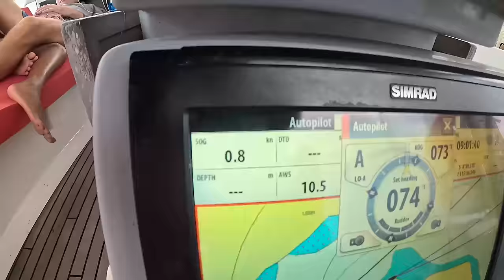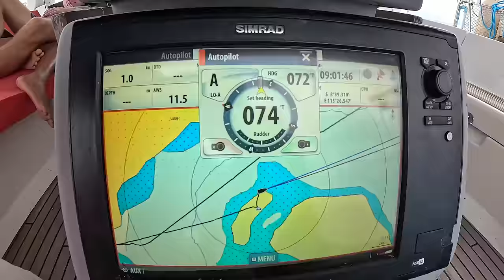КАПИТАН ГЕРМАН | Исследуем Лембонган и Ломбок: маяки, пляжи и новые встречи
ВИДЕО 4К: Погружаемся в невероятное приключение по двум великолепным островам Индонезии – Лембонган и Ломбок! В этом видео мы исследуем все уголки этих райских мест, начиная с величественных маяков, которые предоставляют потрясающие виды на океан, и заканчивая спокойными прогулками по белоснежным пляжам. Мы встречаемся с друзьями и наслаждаемся каждой минутой нашего путешествия. Присоединяйтесь к нам, чтобы почувствовать дух приключений и узнать больше о культуре и красоте этих удивительных островов. Не пропустите захватывающие моменты, которые мы запечатлели на камеру!

Таймкоды в нашем видео: КАПИТАН ГЕРМАН | Исследуем Лембонган и Ломбок: маяки, пляжи и новые встречи
00:00 Начало
00:58 Выходим из бухты Серанган
3:15 Подходим к острову Лембонган, встреча с друзьями
6:37 Выходим на остров Ломбок, сложно по течению
10:23 Бухта Таджунг Паданг, маленькая деревня
11:38 Выходим на пляж, на котором никого нет
16:43 Едем в беревню Багко Бангко
18:48 Лезем на маяк, посмотрим на красивый вид

Name: Dex Ryan, musisian from north bali
This is my original song
And created by dex ryan
Song tittle: berbatas jarak
A song that tells the story of an ex-lover who has left but in his heart she's still there,

Валерий М.